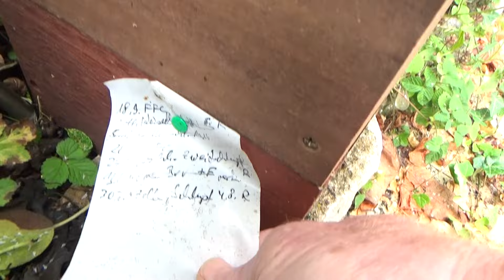Was ist denn mit dem Apidea los??